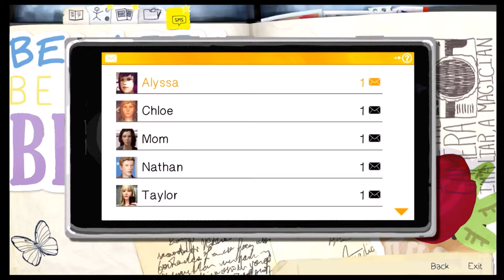Life is Strange Ep:14 Trying To Save Chloe's Life!!!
Today I play life is strange!!! I hope you enjoy this episode and keep your belly blue!!! Love you all and have a great day!!! Thanks guys and I will see you later!!! I love ya all very very very much!!! Stick around for the next episode!!! BYE BYE!!!